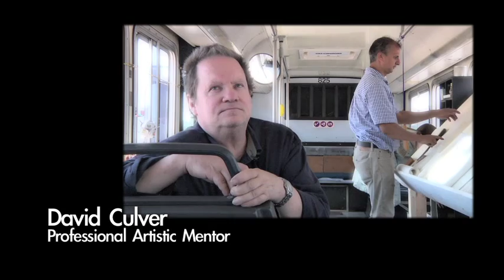ART ASAP: The Art Bus - Stopping in Your Neighborhood Today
ART ASAP: The Art Bus utilizes a Metro Transit Authority Bus that has been converted into a mobile art studio to bring quality art education directly to underserved youth in affordable housing complexes in the seven county metro area.